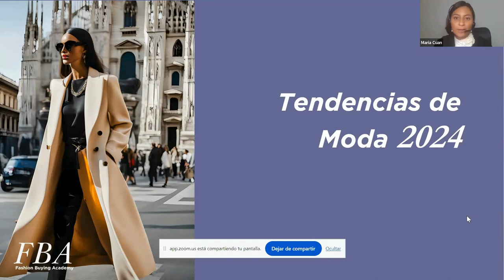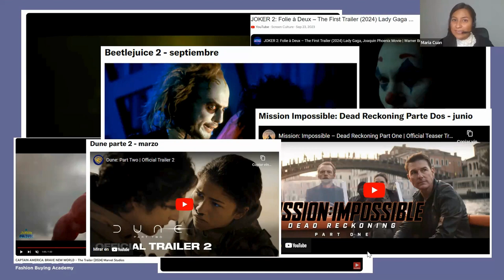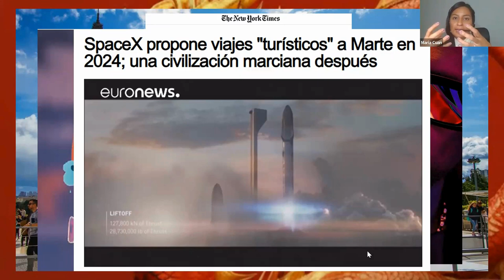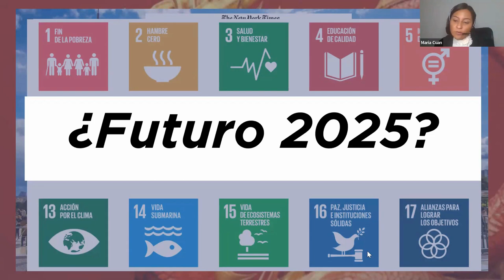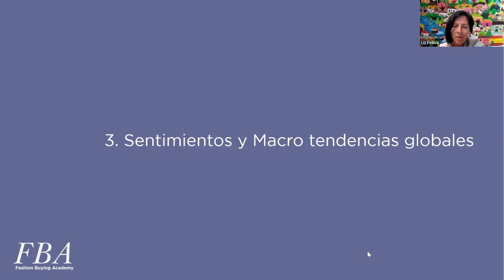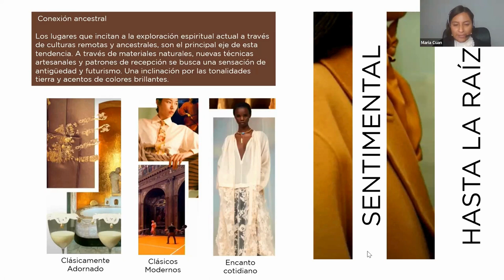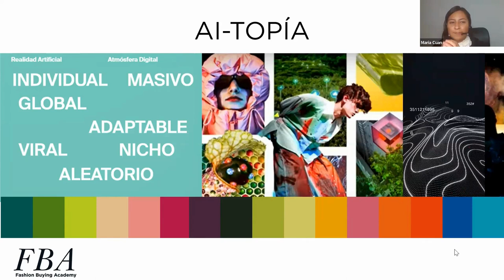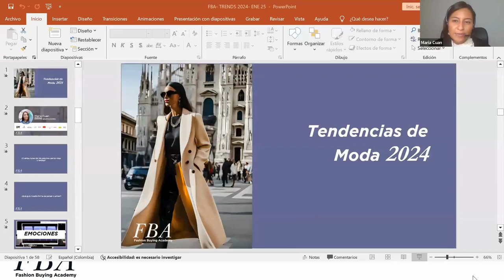Aprender Haciendo: María Cuán, Macrotendencias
María Cuán, diseñadora y creadora de la Fashion Buying Academy nos comparte su investigación sobre Macrotendencias. Les invitamos a compartirla.